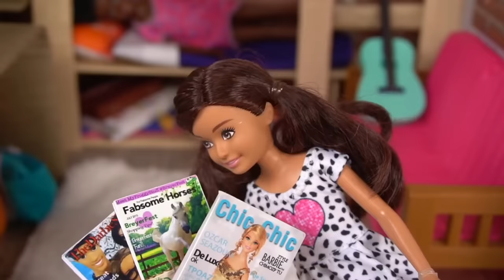Barbie Doll Summer Camp Adventure Full Movie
Barbie Sisters are packing their bags for sleep away summer camp. They bring all the essentials and hop on the bus. The adventures start when they arrive. Horseback riding, sports, arts and crafts and fun camping. Barbie Teaches her campers how to go kayaking and make tie dye shirts. Chelsea learns how to make new friends in new enviroment. This video was so fun to make and we loved playing outdoors.